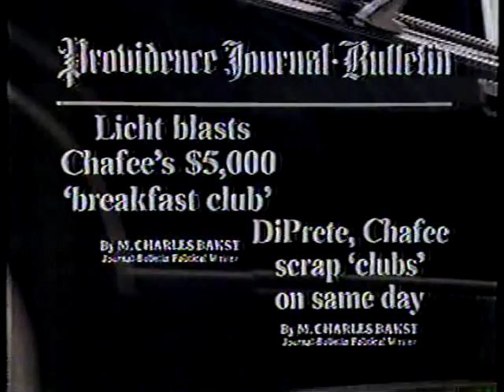Richard Licht for Senate 1988